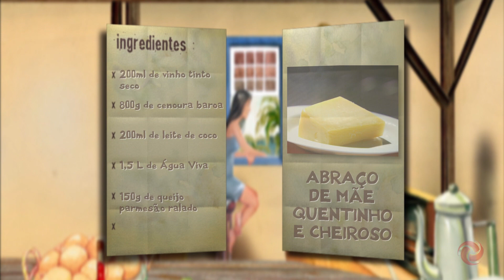Conheça o Caminho do artesanato